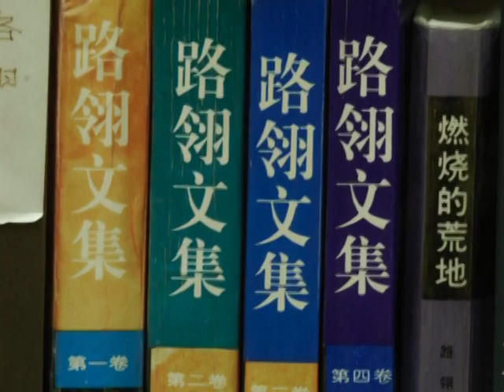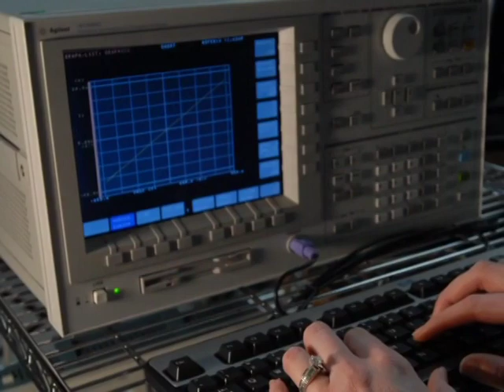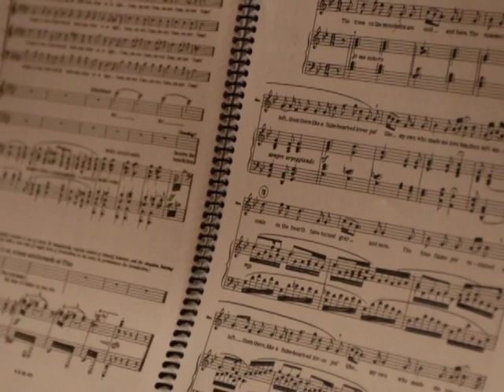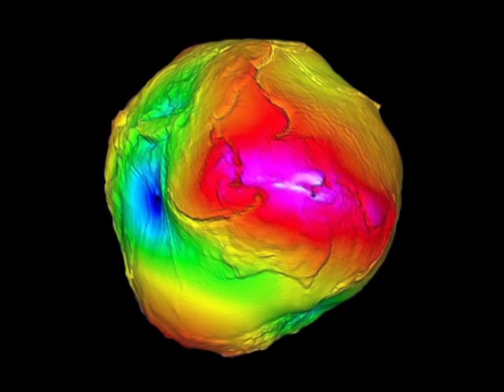Graduate Education at UT Austin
Watch a short video to learn the highlights of graduate education at The University of Texas at Austin.